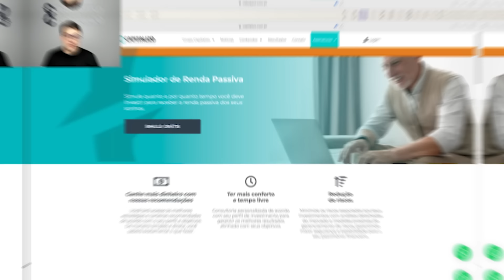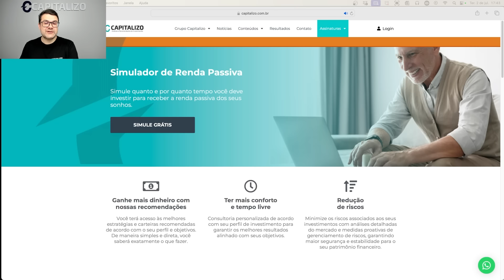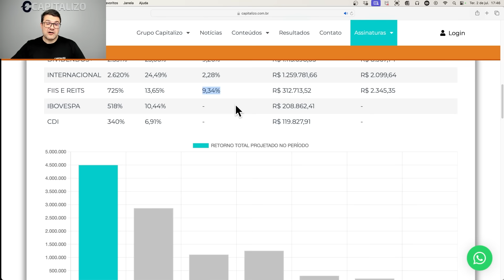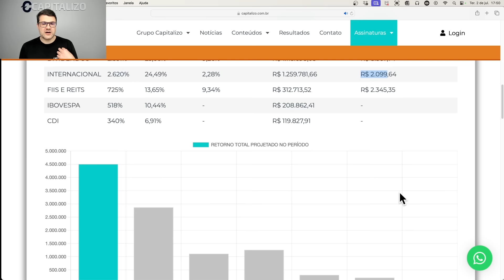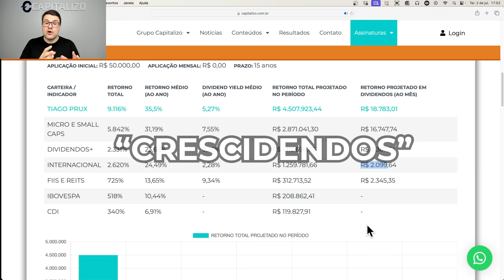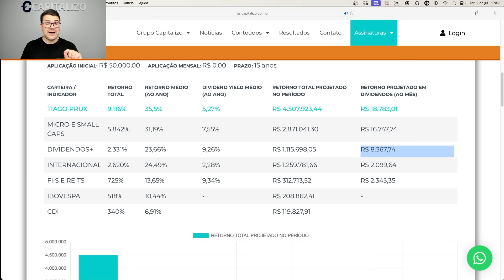VOCÊ REALMENTE SABE INVESTIR EM DIVIDENDOS?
Neste vídeo, descubra como evitar erros comuns que podem prejudicar seus objetivos de viver de renda de dividendos.

Se você tem uma carteira diversificada com ações, fundos imobiliários e renda fixa, é provável que esteja cometendo erros que impactam seus resultados.

Vamos te mostrar onde você pode estar errando e como resolver esses problemas.

Assista ao vídeo completo e entenda a diferença entre ativos geradores de renda no curto prazo e ativos impulsionadores de patrimônio no longo prazo.